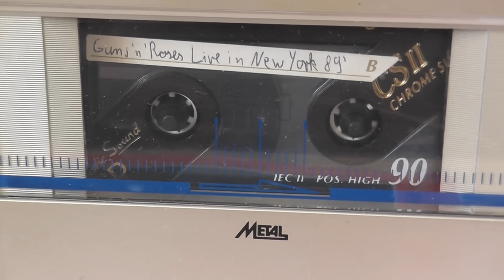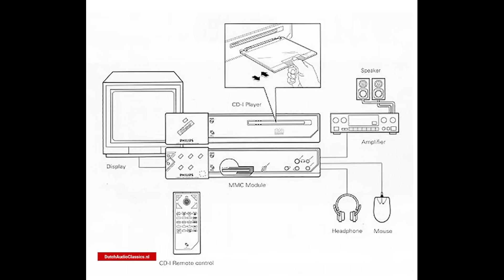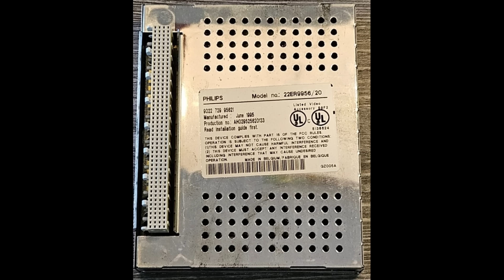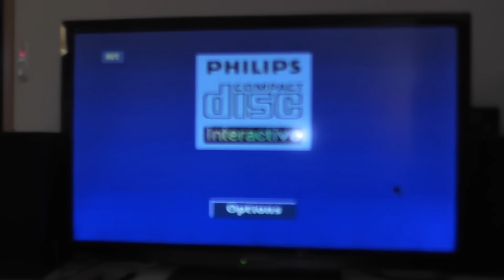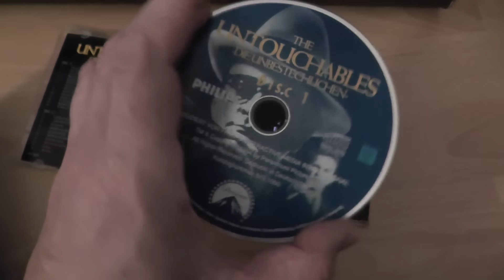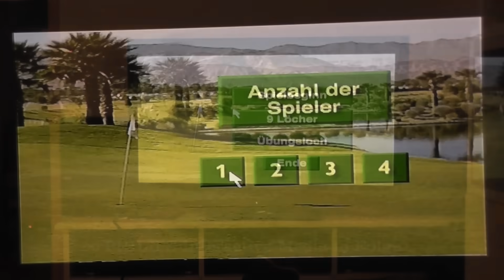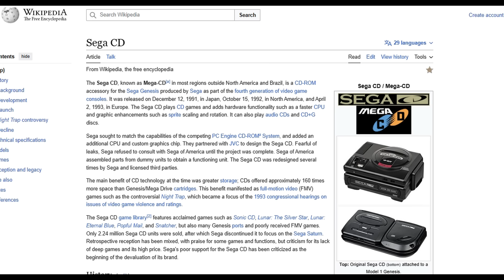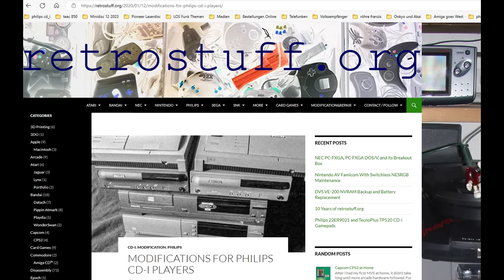PHILIPS CD-i: Der Multimedia Mega-Flop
In diesem Video schauen wir uns mal die CD-i von PHILIPS an. 1991 setze der niederländische Unterhaltungselektronikkonzern voll auf das Mulimedia-Format und scheiterte krachend. 1 Milliarde Dollar soll der Konzern mit der Entwicklung des Formates und der Produktion verschiedener Player versenkt haben. 1996 zog man die Reißleine.. dabei hatte das Format einiges zu bieten und hätte ein Erfolg werden können. Ich stelle die Geräte, verschiedene Formate auf CD und meinen PHILIPS CD-i 450 vor. Vielleicht kann das erklären, warum keiner die "eierlegende Wollmilchsau" kaufen wollte...

CD-i Media:
- The Untouchables (Philips / Paramount) Video CD
- CDI 450 Tutorial Disc (Philips Interactive)
- Die Palm Springs Open (ABC Sports / Philips Interactive Media of America)
- Chaos Control (Philips / Infogrames / Philips Media France)
- Jazz Giants (Philips Interactive Media of America)
- Die Kunstschätze der Russischen Zaren (Philips Art Space)

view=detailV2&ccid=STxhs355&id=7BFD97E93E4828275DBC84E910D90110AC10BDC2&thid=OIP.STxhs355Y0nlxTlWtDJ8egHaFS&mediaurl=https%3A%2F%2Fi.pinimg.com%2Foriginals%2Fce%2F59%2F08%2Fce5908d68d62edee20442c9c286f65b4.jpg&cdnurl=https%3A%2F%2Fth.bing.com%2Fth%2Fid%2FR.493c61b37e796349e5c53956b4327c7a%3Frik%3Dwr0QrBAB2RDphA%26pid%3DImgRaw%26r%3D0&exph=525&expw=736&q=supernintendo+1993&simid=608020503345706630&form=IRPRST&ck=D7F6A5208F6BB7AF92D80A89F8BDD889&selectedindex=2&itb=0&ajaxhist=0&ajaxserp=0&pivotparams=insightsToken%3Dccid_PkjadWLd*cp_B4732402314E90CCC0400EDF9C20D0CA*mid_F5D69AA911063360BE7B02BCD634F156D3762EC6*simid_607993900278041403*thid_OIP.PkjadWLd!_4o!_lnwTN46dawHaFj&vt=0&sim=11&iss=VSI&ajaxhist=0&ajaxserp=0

Wenn noch Quellen fehlen, bitte melden. Ich trage nach! Vielen Dank!